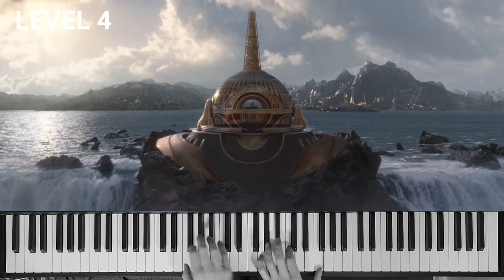Mamas Got A Brand New Hammer - 5 Levels Easy to Impossible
I made a piano arrangement of the main theme from Thor: Love and Thunder. This soundtrack was composed by Michael Giacchino and you can check out his youtube channel to listen to the original

Timestamps:
00:00 Level 1
00:11 Level 2
00:21 Level 3
00:42 Level 4
01:26 Level 5